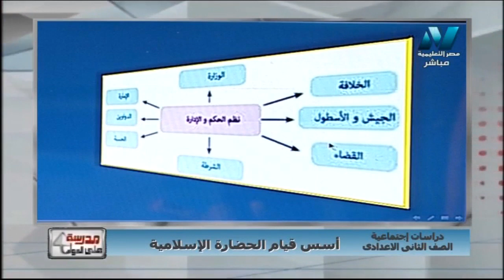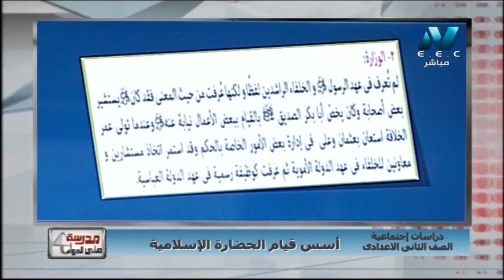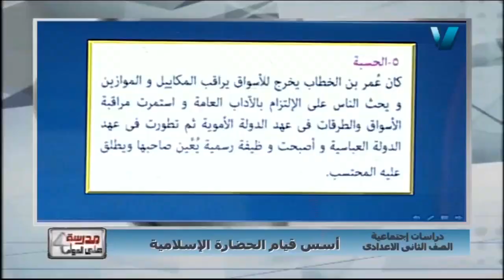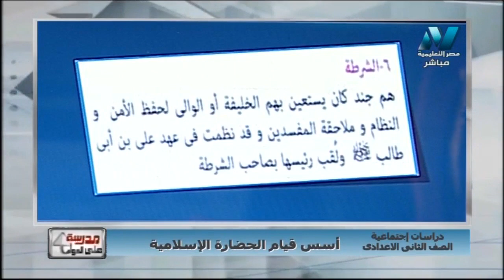دراسات 2 إعدادي حلقة 12 ( أسس قيام الحضارة الإسلامية ) أ محمود العمري 24-04-2019